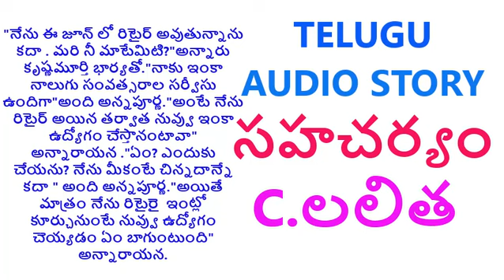సహచర్యం/TELUGU AUDIO STORY/STORIES IN TELUGU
Credits to the writer :C.లలిత  గారు

In this video, I'm sharing  my favorite Telugu Audio Stories with you. These stories are useful for learning Telugu language.
In this video  Voice and the Picture  are mine . Story is not mine .